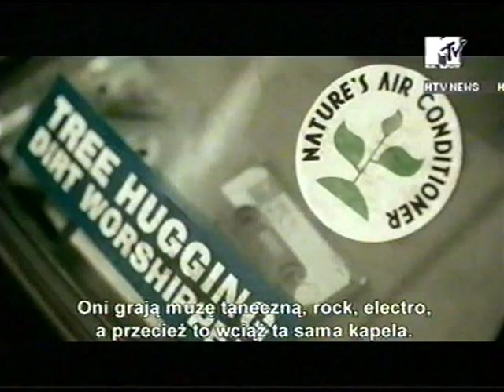Technologic on MTV News (Dec 2005)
Short interview with Martina and Ray on MTV News by Paulina Jaskolska.